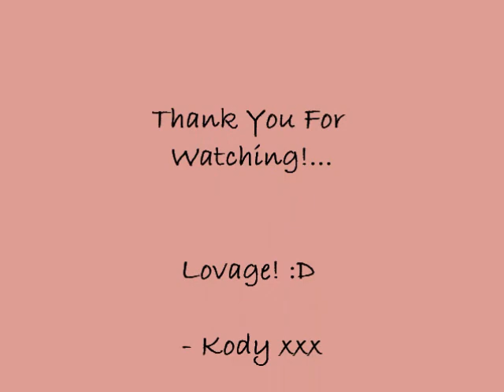Walkies With The Dogs!